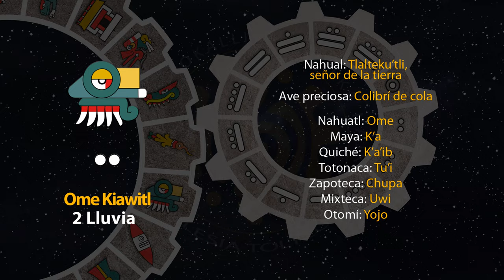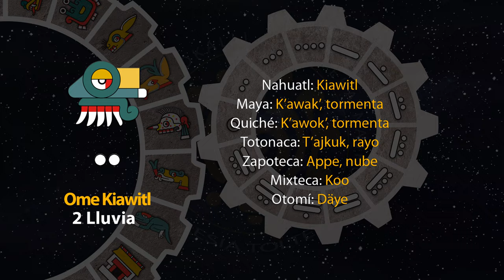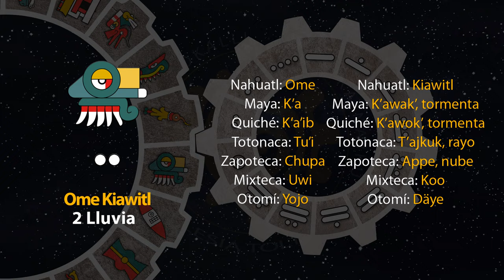El tonal de hoy es "2 Lluvia - Ome Kiawitl" 04/08/24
6 de Tlashochimako
Año 8 Ocelote
50 del 19 Atado
5146 del Quinto Sol

4 de agosto de 2024.